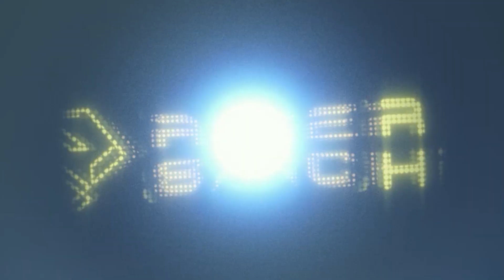Again Tour 2024 - New Zealand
New Zealand was jumpin’… Big thanks to my Kiwi House Nation 🔥

TRACK ID S-Man & Roog - Da Beat